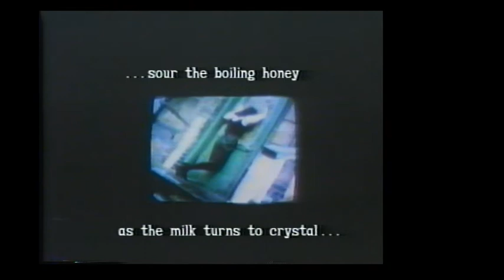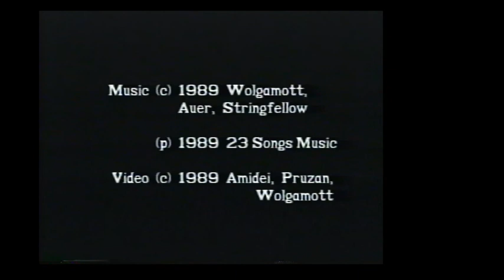Sky Cries Mary "Until the Grinders Cease"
Sky Cries Mary
until the grinders cease
1. propergenda
2. bath house
3. und die flame
4 shakespeare factory
5. when the fear stops
6. 9 nite chant
(7) desert song intro and outro

All songs by Roderick, Auer, Springfellow
Videos filmed and edited by T.L. Amidel and A.J. Pruzan

Produced by Sky Cries Mary
1989